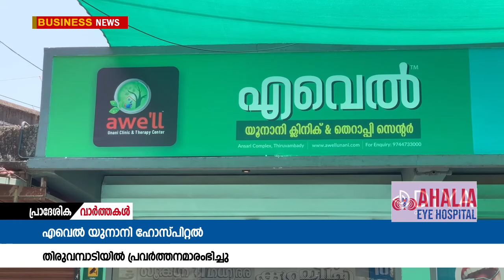എല്ലാ ദിവസവും തുറന്നു പ്രവർത്തിക്കുന്ന എ വെൽ യൂനാനി ഹോസ്പിറ്റൽ തിരുവമ്പാടിയിൽ പ്രവർത്തനമാരംഭിച്ചു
പരിചയ സമ്പന്നരായ ഒരു കൂട്ടം ഡോക്ടർമാരുടെ നേതൃത്വത്തിൽ അതിനൂതന ചികിത്സ രീതിയുമായി എല്ലാ ദിവസവും തുറന്നു പ്രവർത്തിക്കുന്ന എ വെൽ യൂനാനി ഹോസ്പിറ്റൽ തിരുവമ്പാടിയിൽ പ്രവർത്തനമാരംഭിച്ചു